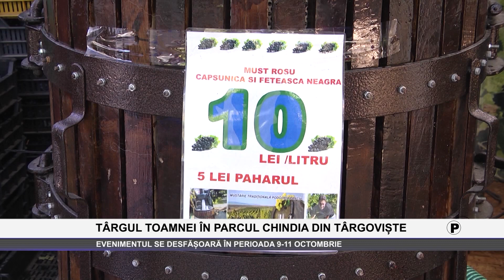TARGUL TOAMNEI ÎN PARCUL CHINDIA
Tradiția Târgului de Toamnă la Târgoviște continuă în Parcul Chindia în perioada 9-11 Octombrie!
Într-un peisaj arămiu și în ritmuri de muzică populară tradițională vă așteptăm cu o oferta bogată de produse fabricate în mici ferme românești.
-brânzeturi, pastramă, turtă dulce, baclavale și sarailie cu nucă, cataif cu caimac de lapte, placintă turcească -renumitul șuberek, dar și vestitele PLĂCINTE POALE ‘N BRÂU, alivenci moldovenești, cozonac domnesc, dar și KURTOS -kolacs.
Păstrămioara, mititeii, frigănelele la GRATAR, dar și sărmăluțele la ceaun, vor fi udate din belșug cu must adus din podgoriile de pe dealurile Vrancei.
Și cum timpul rece se apropie, ne-am pregătit și cu papuci, căciuli, cojoace și haine de blană.
Florile de toamnă vor încânta privirile .
Negreșit, de vineri până duminică trebuie să-ți petreci timpul în PARCUL CHINDIA .
Organizatorii își iau măsuri pentru respectarea tuturor condițiilor impuse pentru siguranța dumneavoastră.

VĂ AȘTEPTĂM!

UN EVENIMENT MARCA BOEMA EVENTS!